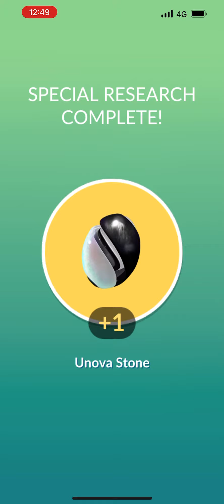Anniversary Event Research (4/6)